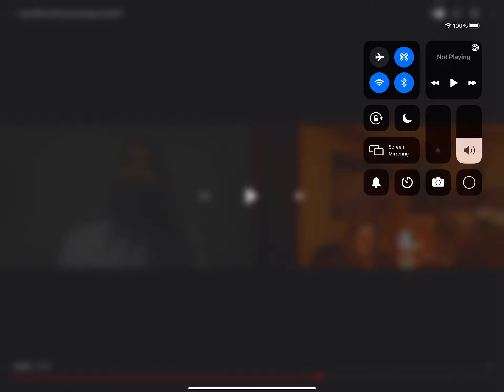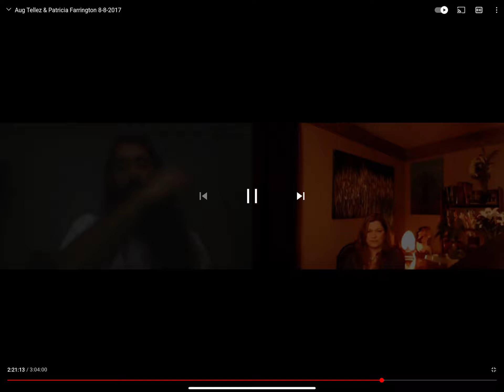Aug Tellez on “The Extraction Event” Part 1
Aug answers a question about extraction and how the process happens also mentions Yellow Rose For Texas and the team waiting to pull us out.